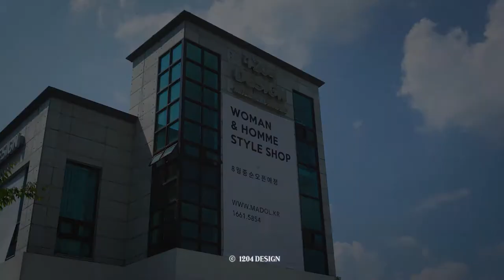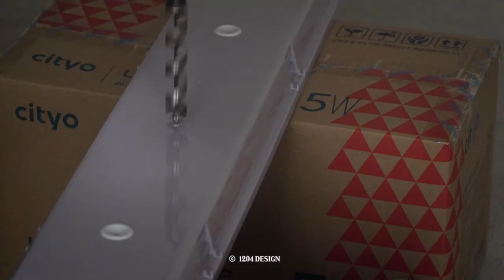의류 매장 '마돌' 인테리어 메이킹영상, 공간영상제작 1204필름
광주 의류 매장 '마돌' 인테리어 메이킹영상, 공간영상제작 1204필름
위치 : 광주
공간분류 : 의류 매장

1204필름은
다양한 인테리어 현장의 경험을 통해
공간에 대한 높은 이해도를 가지고
시공부터 완공까지 한 조각의 퍼즐들이 모여
하나의 작품이 되어가는 것처럼
공간이 새롭게 태어나는 모습을 영상에 담아
더욱 가치있는 공간 영상을 만들어드립니다.